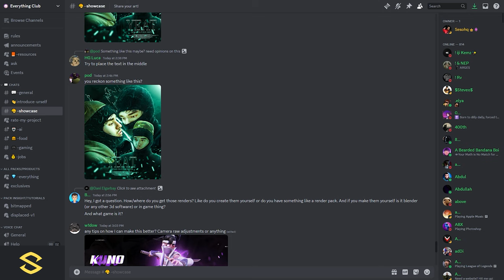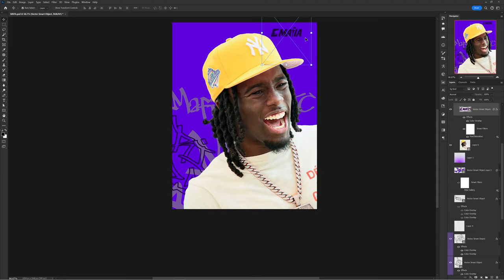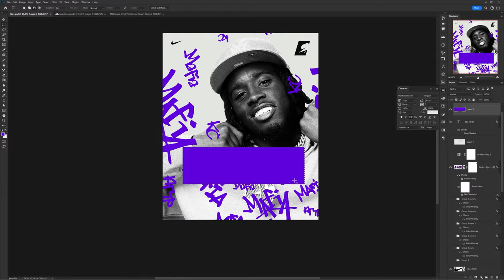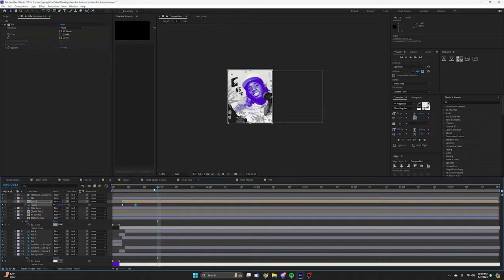I Designed an Esports Team for Kai Cenat!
Video Description: Ever wonder what would happen if Kai Cenat went into the world of Esports after he got good actually half decent at any capacity at any game whats so ever? Now you don't :D